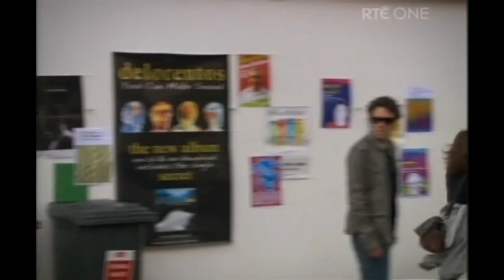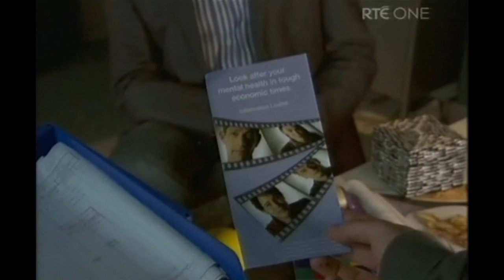Geoff & Pavel - Part 29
Geoff and Pavel's scenes from Episode 302 of Raw. If you are in Ireland, I encourage you to view this amazing show in its entirety on RTE One.

Short Background:  The restaurant is in a much worse financial position than Fiona is letting on after the robbery last night.  They lost more money than even the 15 grand she told Pavel.  Desperate for more money to keep the restaurant afloat, and under advice from sketchy Ray, she took a loan from a a wealthy man from her past, which looks like it may be trouble.  Also troublesome - her little sister Kate having a secret date with that man.  Meanwhile, Shane thought his one night stand with Kate the previous night would lead somewhere, but she blew him off, as she is not into nice guys.

Elsewhere, Jojo continues to be annoyed at her cousin's flirting with Bobby, and she and Dylan are fighting.  Bobby confronts her about her jealousy, and they end the episode falling into bed together.